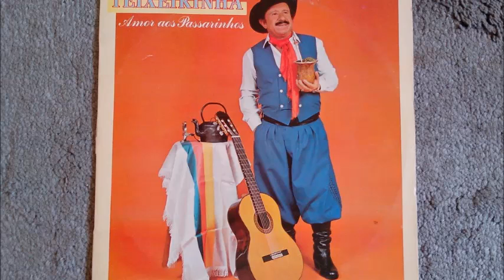Teixeirinha Momentos de Nossa Vida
🔴Nos ajude a monetizar o canal adquirindo um de nossos cursos. ✅

CHURASCO
🔴10 Receitas para arrasar no churrasco do fim de semana \ Veja no

🔴De Leigo a Especialista: curso definitivo de vinhos \ Veja no
🔴Poder da Uva: Uma poderosa ferramenta de vendas\ Veja no

CROCHE
🔴Curso Mateira chimarrão em crochê fio de malha \Veja no

# Música brasileira# Música e áudio# Música latino-americana# Música country#teixeirina#